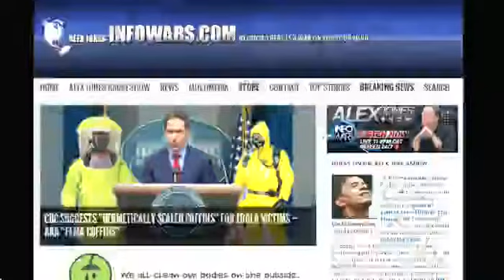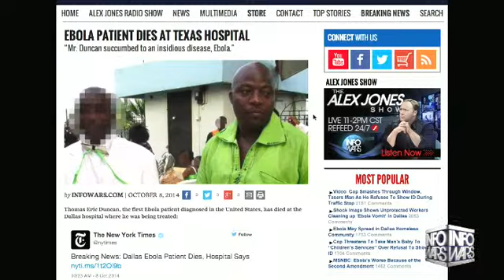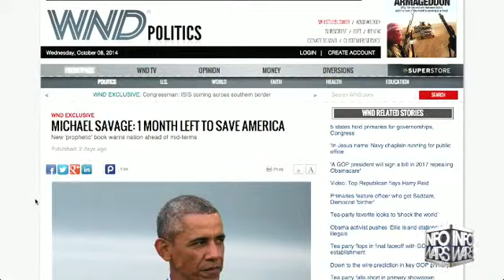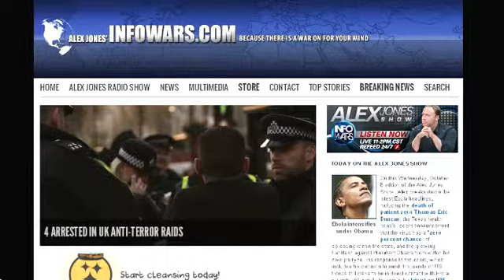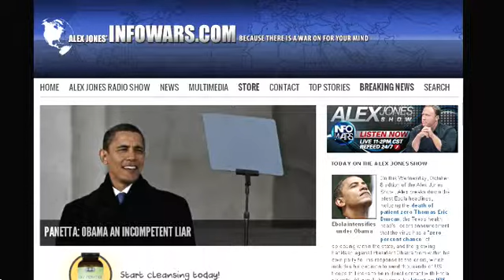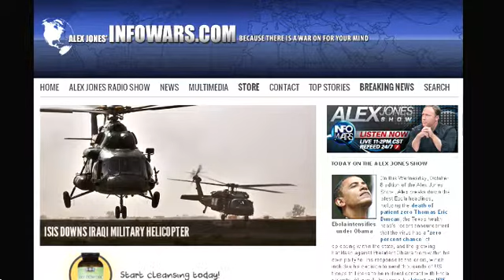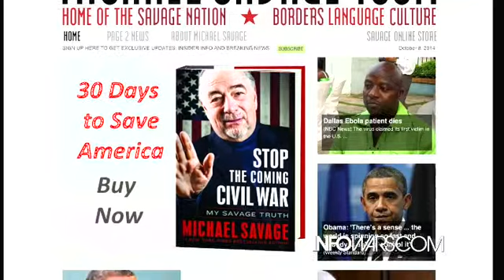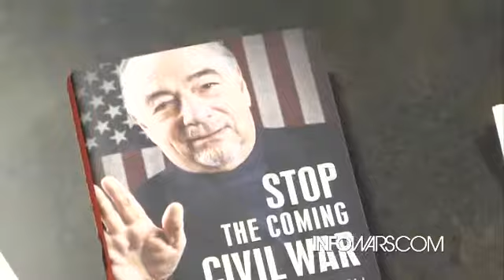The Alex Jones show Wednesday October 8th 2014 part 1 of 13